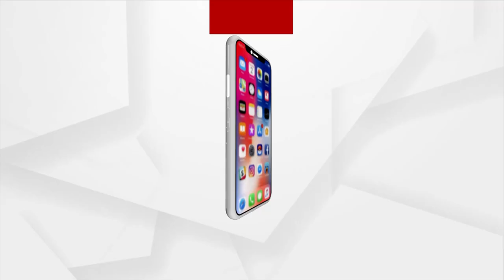Headlines 3 PM | 19 June 2021 | Argus News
+ କଟକରେ ସଂପନ୍ନ ହେଲା ଭିଜିଲାନ୍ସ ଡିଜି ଦେବାଶିଷ ପାଣିଗ୍ରାହୀ ଶେଷକୃତ୍ୟ
+ ଆରପାରିରେ ଡକ୍ଟର ଗୁରୁପ୍ରସାଦ ମହାପାତ୍ର
+ କୋଭିଡ ମୃତ୍ୟୁସଂଖ୍ୟାକୁ ନେଇ ଶ୍ବେତପତ୍ର ଜାରି କରନ୍ତୁ ରାଜ୍ୟ ସରକାର
+ ପୁରୀ ପରି ରାଜ୍ୟର ବିଭିନ୍ନ ସ୍ଥାନରେ ହେଉ ରଥଯାତ୍ରା